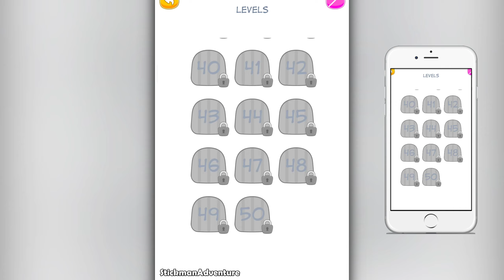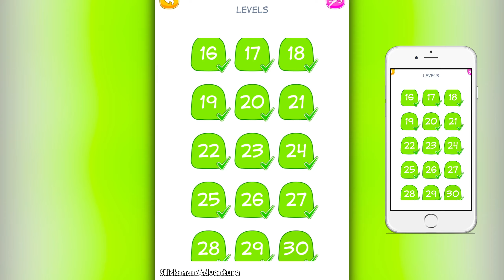Mr Bounce #2 - Gameplay Walkthrough - Level 31-50 - New Update - Brain Puzzle Game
Stickman Puzzle - Mr Bounce #2 - Gameplay Walkthrough - Level 31-50 - New Update - Brain Puzzle Game
Stickman Puzzle - Mr Bounce - WEEGOON
📱Game Description:Mr Bounce
Dive into the world of fun and puzzles with Mr Bounce, the ultimate draw and bounce game! Draw your path, and bounce your way to victory while avoiding tricky obstacles.

- Gameplay: Draw to navigate Stickman to bounce and avoid obstacles through challenging levels.

FEATURE:
- Great exercise for the brain and IQ test skills
- Funny sounds and witty game effects to enhance the experience

Can you draw the path to victory? Jump in and find out now!

Welcome to Stickman Adventure Channel.
I play all Stickman games.
My equipment:
Tablet Xiaomi Pad 6 & Asus Rog Phone 6
Elgato HD 60+
OBS
Photoshop For Thumbnails